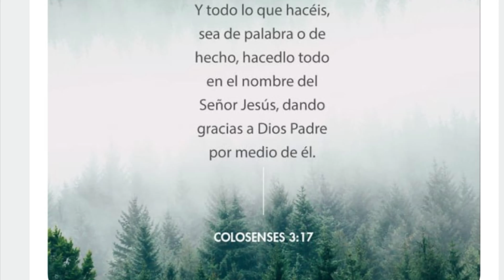Las mejores capturas de macros o macarela, Pesca muy divertida.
Desde Waltham Massachusetts.
Sean todos bienvenidos a nuestro canal el.
Gracias por su apoyo.
Este año 2024 llegaremos a mas  suscriptores.
En el nombre de nuestro señor Jesús.